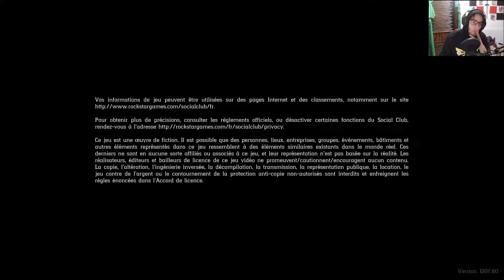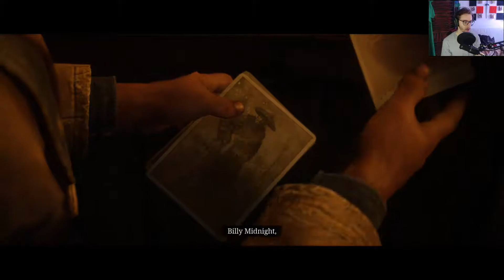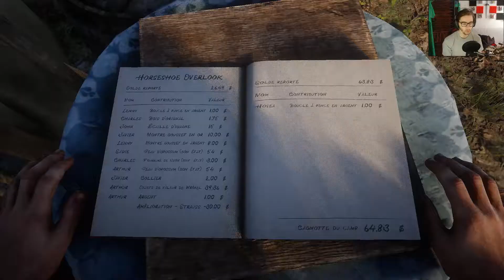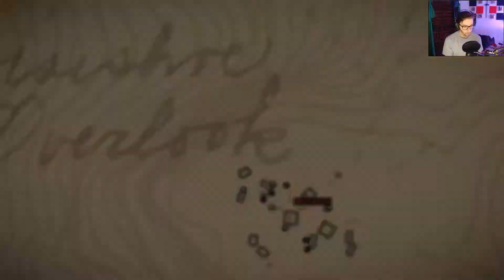#5 - UNE BELLE SOIREE (Red Dead Redemption II) PC-FR